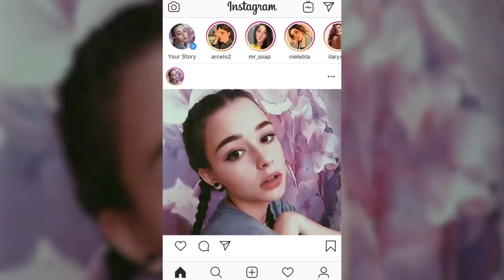SPM爱心弹icon1280×720